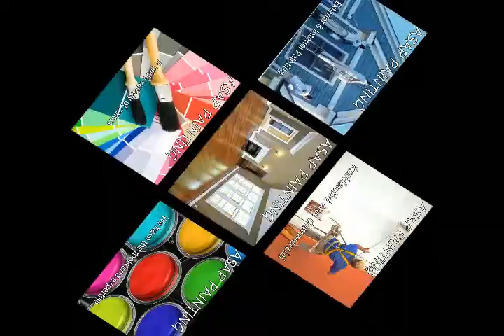ASAP Painting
A presentation from The Cities Business Directory for ASAP Painting
for your presentation needs contact Tristan Velasco at (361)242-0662
if you like the music make sure to check out Ross Bugden